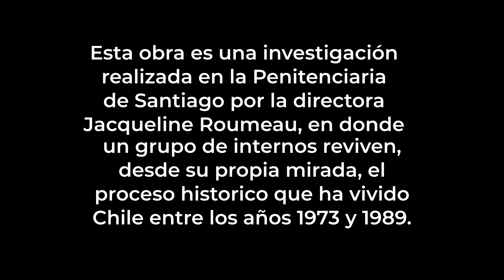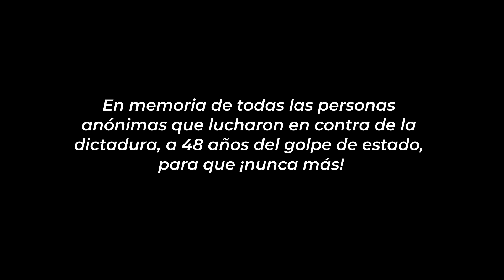Sangre Cuchillo y Velorio - 11 Septiembre 2021